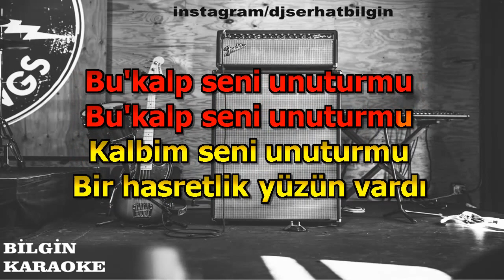Fikret Kızılok - Bu Kalp Seni Unutur mu (Karaoke) Orjinal Stüdyo